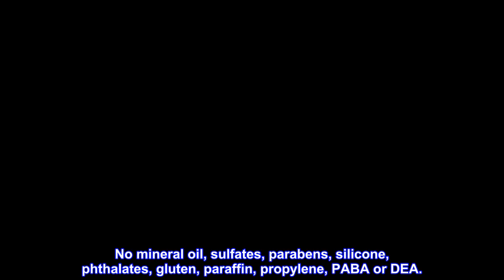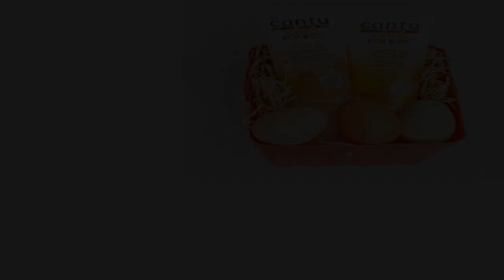Great product - Cantu Care for Kids Curling Cream, 8 Ounce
CANTU CARE FOR KIDS CURLING CREAM is specifically formulated for the needs of kids with textured hair. Made with no mineral oil, sulfate, parabens, silicones, phthalates, gluten, paraffin or propylene.
DEFINES STRANDS: Defines, softens & strengthens strands with the perfect blend of pure Shea butter, coconut oil and honey formulated without harsh ingredients.
TAMES FRIZZ: Defines and tames fussy frizz. Softens & strengthens strands. Infused with Shea butter, coconut oil & honey.

INDICATIONS:Cantu Care For Kids Curling Cream, For Textured Hair Defines, softens and strengthens strands with the perfect blend of pure shea butter, coconut oil and honey formulated without harsh ingredients. Nurture and nourish fragile coils, curls and waves with Cantus gentle care for textured hair. No mineral oil, sulfates, parabens, silicone, phthalates, gluten, paraffin, propylene, PABA or DEA.

Works great for adults too!

It worked very well in my hair. I said if it's good enough for children than it's good enough for me. That price it was MORE than worth it!